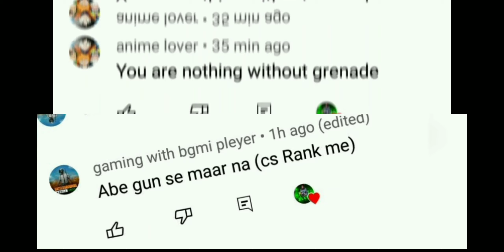i am nothing without grenade 😁😁😁🤫🤫🤫😙😙😁freefire freefiremax Elvis the Dragon 777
! Welcome !

! To !

! My !

! DRAGON FREE FIRE CHANNEL !

Channel Link:-

My Instagram user name is Elvis 777

My FF UID is 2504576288

I AM ELVIS

👍: I just want to make you all smile, That's Why i create these types of contents to entertain you. This video is primarily made by me.

I AM
ELVIS
I AM
DRAGON FREE FIRE